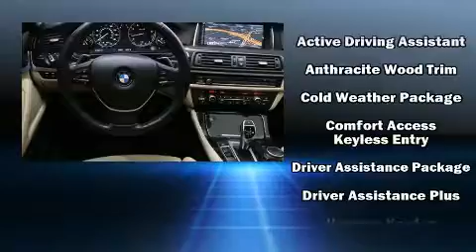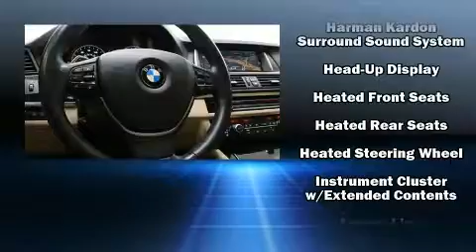2016 BMW 535i xDrive in Seattle, WA 98134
BMW Seattle
1002 Airport Way S.

Get excited about the 2016 BMW 535i. With less than 40,000 miles on the odometer, this 4 door sedan prioritizes comfort, safety and convenience. Smooth gearshifts are achieved thanks to the refined 6 cylinder engine, and for added security, dynamic Stability Control supplements the drivetrain. Turbocharger technology provides forced air induction, enhancing performance while preserving fuel economy. All of the premium features expected of a BMW are offered, including: power trunk closing assist, front and rear reading lights, a built-in garage door transmitter, rain sensing wipers, blind spot sensor, cruise control, and leather upholstery. Rear passengers enjoy the seat heating functionality, keeping them warm during the winter months. The unique heads-up display projects vehicle information onto the windshield, including speed, gear selection and engine speed. Drivers benefit by not having to take their eyes off the road. With high intensity discharge headlights illuminating your path, you'll always appreciate maximum visibility. Audio features include a CD player with MP3 capability, steering wheel mounted audio controls, A 20 gigabyte hard drive, and 16 speakers, providing excellent sound throughout the cabin. BMW also prioritized safety and security with features such as: dual front impact airbags, head curtain airbags, traction control, brake assist, anti-whiplash front head restraints, a panic alarm, an emergency communication system, and 4 wheel disc brakes with ABS. Sophisticated all wheel drive technology maintains a firm grip on the road. This vehicle has achieved Certified Pre-Owned status, by passing BMW's rigorous certification process. Our team is professional, and we offer a no-pressure environment. They'll work with you to find the right vehicle at a price you can afford. Stop in and take a test drive!